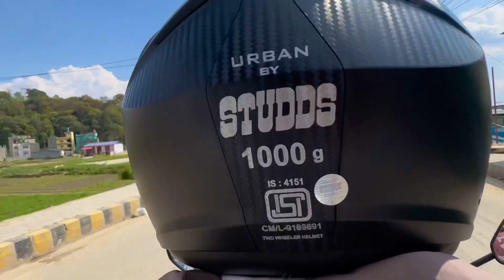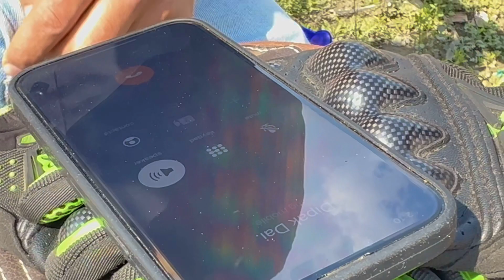We are going to nagarkot 🫶🫶// xora ko vaat khowai